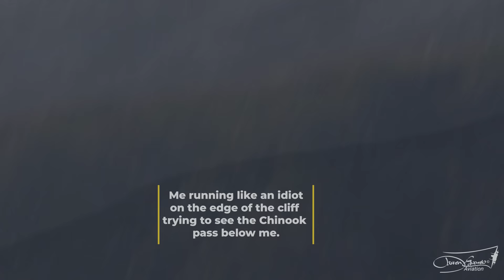Videoing a Chinook in the Mach Loop and had a BIG SURPRISE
I was Videoing a Chinook in the Mach Loop and had a BIG SURPRISE, I'll let you watch it to see what it is.

It would be greatly appreciated, if you could check out the links below, by doing so, you'll be able to read Louise's Story and how, Giraffes on Tour and it's Fundraising in Louise's memory was established.

Below is a list of equipment I used to when I'm out and about on my travels to do my video content on my YouTube Channel, with Amazon links that are there should you be interested in purchasing anything.

Sony AX53
DuraPro Compatible AX53 Batteries and USB Charger
Sony AX700
Rode Video Mic Pro +
RØDE SC2 3.5mm TRS Patch Cable
RØDE DeadCat GO Windshield for VideoMic GO
3 Legged Thing Pro Range 2.0 Albert
Video Tripod System, Cayer BV30L 72 inch- Professional Heavy Duty Aluminum Twin Tube Tripod
Energizer Accu Recharge Maxi Charger for NiMH Rechargeable AA and AAA Batteries
Energizer Rechargeable AA Batteries, Universal Double AA, Pack of 4
SanDisk 256GB Extreme SDXC card
Canon EOS 6D Mark II Digital SLR Camera
Canon EF 100-400mm f/4.5-5.6L IS II USM - camera lenses
Canon EF 70-200mm f2.8 L IS III USM Telephoto Lens
Lowepro Pro Trekker, Camera Backpack
Belkin USB C Portable Charger 20000 mAh
Energizer 20000mAh Power Bank Battery Charger

Items I have when I stay on location in campsite:-
Ridgemonkey - CONNECT SANDWICH TOASTER GRANITE EDITION - STANDARD OR XL
Jackery Solar Generator 1000, 1002WH Power Station with 2*SolarSaga 100W Solar Panels, Solar Mobile Lithium Battery Pack for Outdoor RV Camping, Home Emergency
Jetboil Flash Cooking System - Carbon, One Size
Coleman Extra Value 6 x C500 Gas Cartridge (Pack of 6)
Fire-Maple Feast 4 Camping Cookware Set
Eco sense picnic sets, plastic dinner set, camping plates and bowls, lightweight plate set reusable plates, bowls and cutlery with carry bag
Tefal Everyday Induction Portable Hob
Alpicool Y20 20L Car Fridge 12v Car Mini Fridge Car Refrigerator

Darren